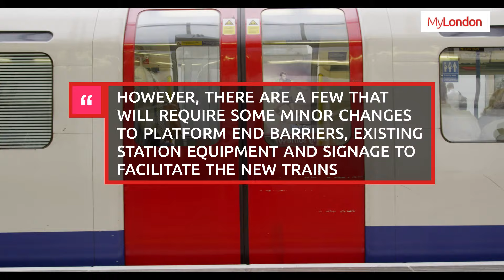When you can ride new London Underground trains